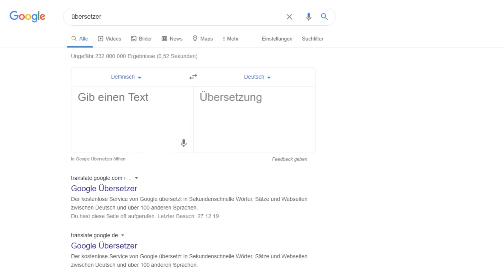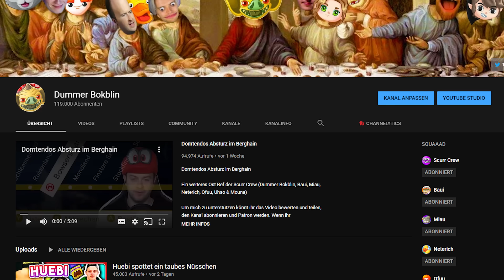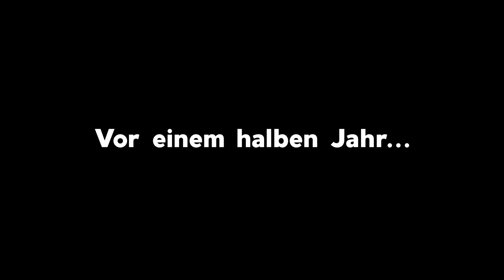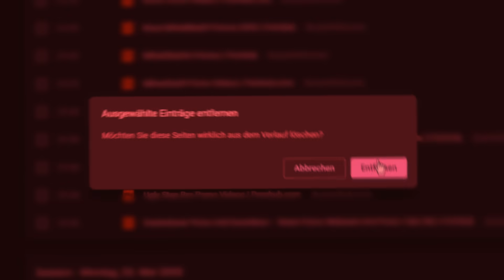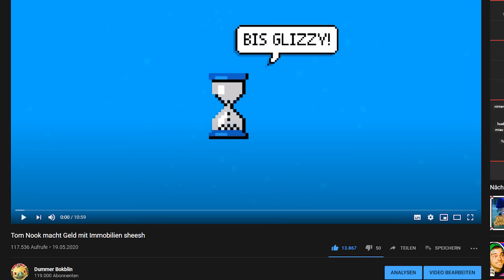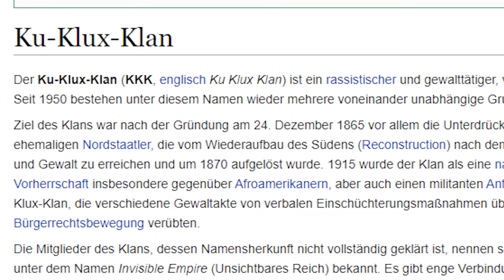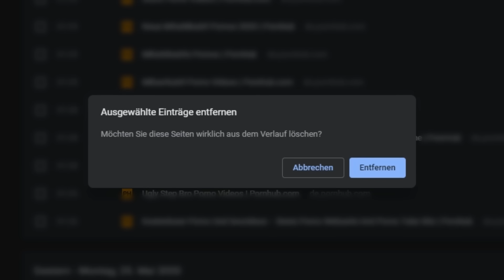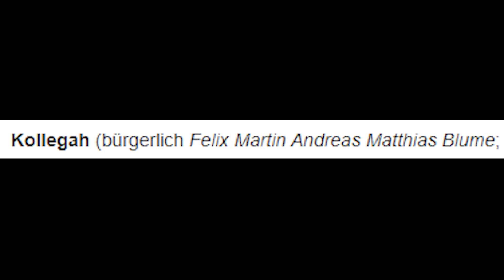Domtendo ist in dichten Nebel gehüllt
Ein weiteres Ost Bef der Scurr Crew (Dummer Bokblin, Baui, Uhso & Mouna)

Wenn ihr Verbesserungsvorschläge oder eine Frage habt, schreibt einfach einen Kommentar.

~Dummer Bokblin